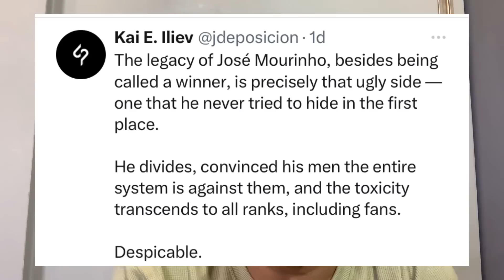THE DARK SIDE OF JOSE MOURINHO!